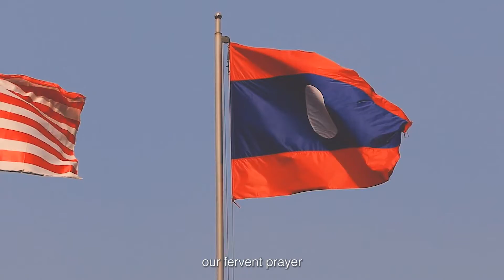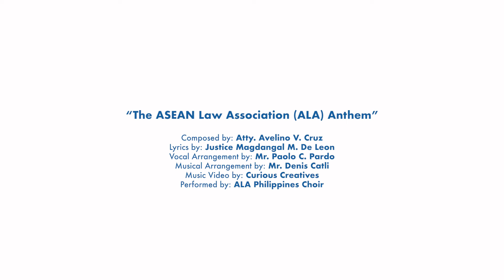ASEAN Law Association (ALA) Anthem